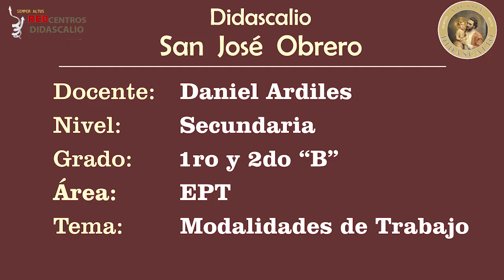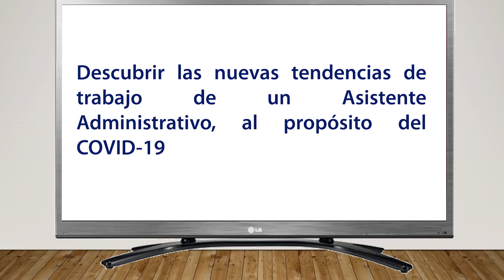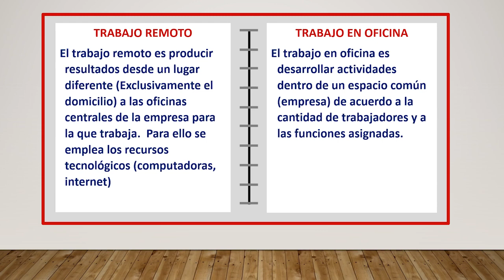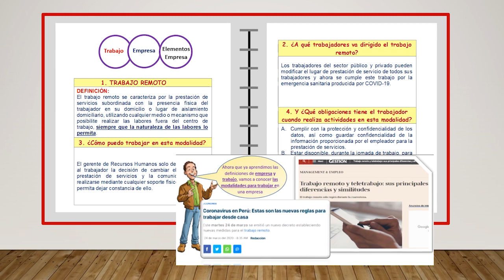Sec 1ro y 2do B EPT Modalidades de Trabajo